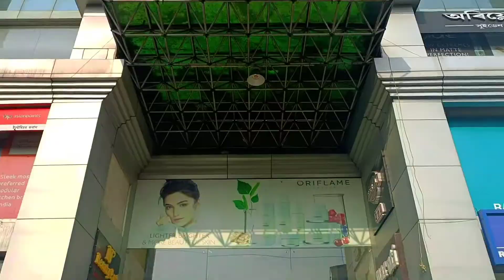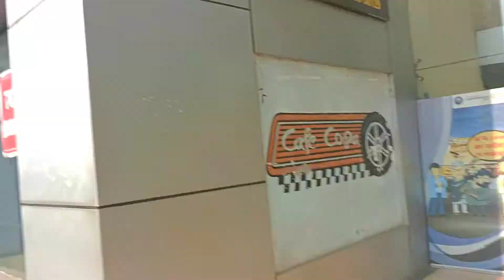|| girls outing || Short cafe vlog||❤️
Hello guys I hope you all are doing well 😊 Nd iam here with my another vlog soo keep watching keep supporting ❤️
Stay safe ❤️